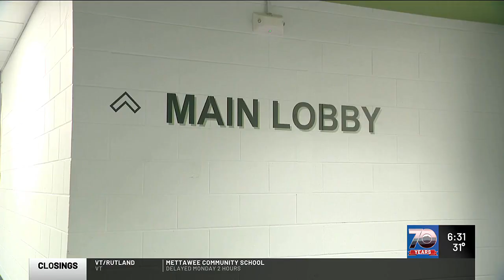Schools adopt new suicide prevention guidance